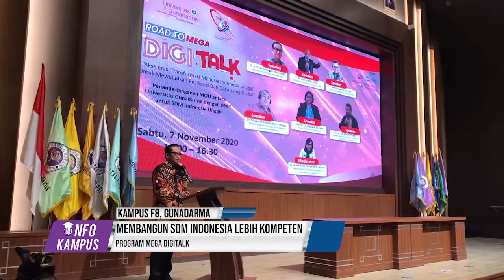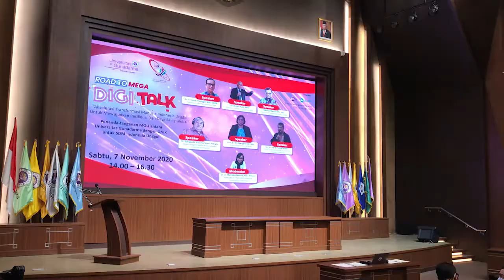EPS 17 - INFO KAMPUS SEG2